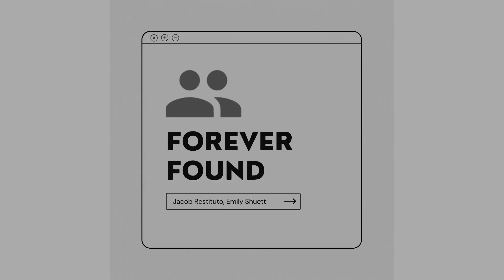Musician Reacts To Camila Cabello - Don't Go Yet (Live) Tiny Desk